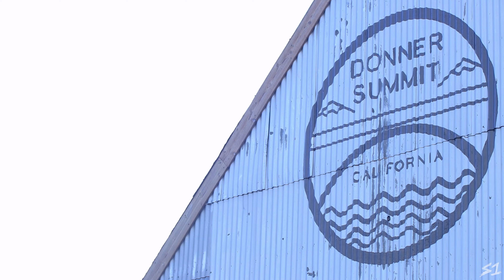Kieran Connolly / Cannibal Canyon / S1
Donner Pass, aka Cannibal Canyon has quite a history. But nowadays it's for exploring, rock climbing, and for us, skateboarding. So sit back and enjoy as Kieran takes a dusk run down this beautiful descent. He rides the S1 Lifer Half shell.